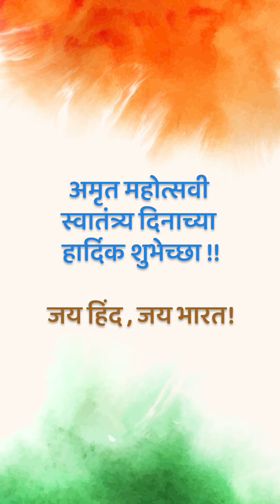Jayant Yelulkar | "मराठी साहित्य संमेलनासाठी प्रयत्न करणार" | LetsUpp Marathi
स्वातंत्र्याच्या अमृत महोत्सवानिमित्त नगरकरांच्या अहमदनगरविषयी भावना व्यक्त करण्यासाठी लेट्सअप आणि आय लव्ह नगरने "सारे जहाँ से अच्छा" या खास मोहिमेचे आयोजन केले आहे. यानिमित्ताने महाराष्ट्र साहित्य परिषदेचे विभागीय कार्यवाह जयंत येलुलकर यांच्याशी संवाद साधला. दरम्यान त्यांनी आपल्या खास शैलीत स्वातंत्र्य दिनाच्या शुभेच्छा दिल्या.